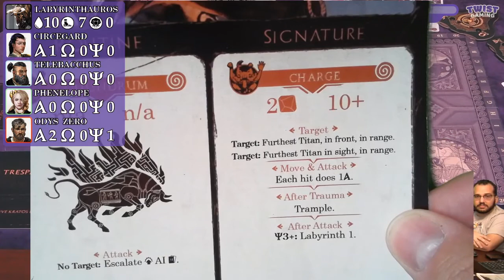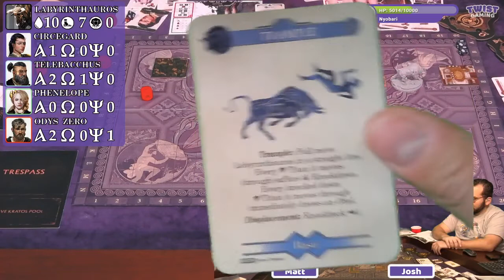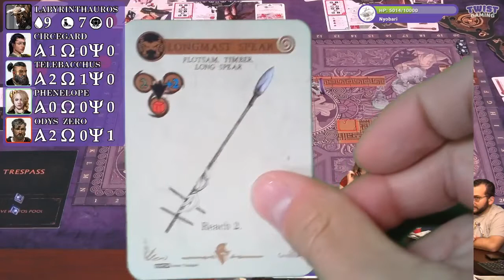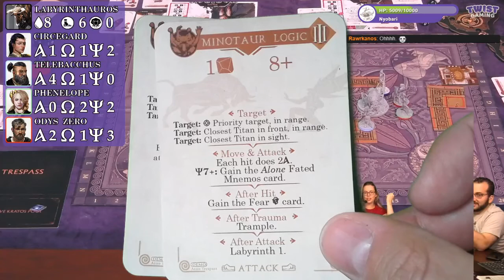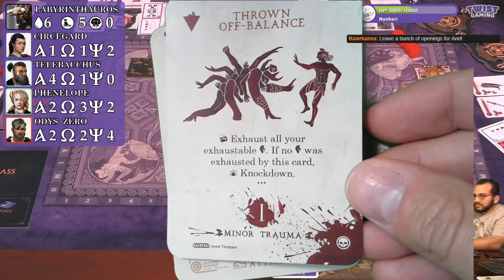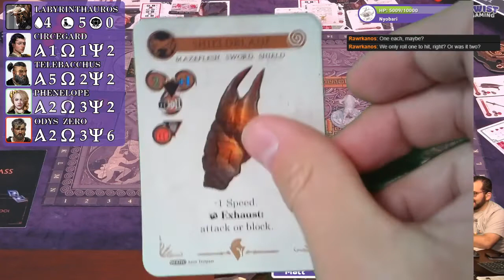Twitch Plays Aeon Trespass: Odyssey Prelude - Pt 4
Join the Twist crew as they play Aeon Trespass: Odyssey.

Players
Solon/Circegard - Twitch
Philoctera/Telebacchus - Matt
Ulyssea/Phenelope - Ann
Herodotus/Odys Zero - Josh

Want to see everyone's setups, you can check them out

Live streams are every Wednesday at 8pm ET!